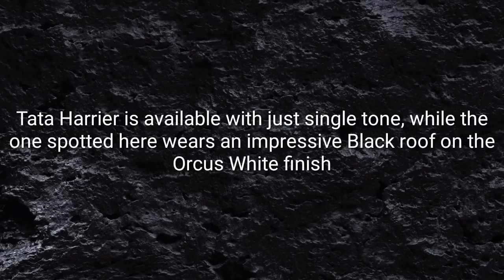Meet Tata Harrier Dual-Tone Edition with Black Alloy Wheels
Tata Harrier gets the Range Rover Evoque look – Thanks to authorized dealer
Dealer has modified the Tata Harrier to give it a look inspired by Range Rover Evoque.

Image Source : YouTube/ Power & Torque